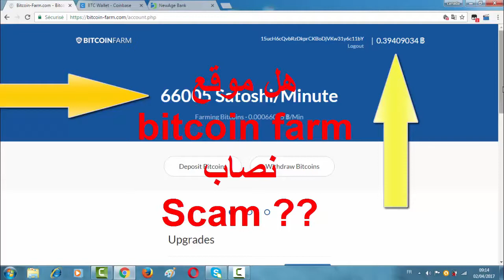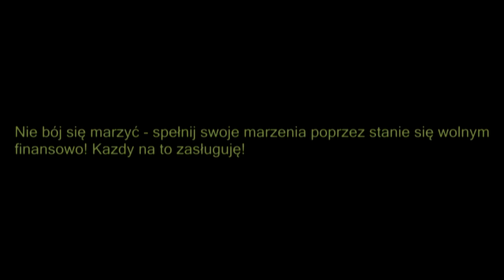ETHEREUM prześcignie BITCOIN? Zobacz dlaczego warto inwestować w ETH zamiast BTC!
Sam spróbuj tej metody! Na pewno nie pożałujesz!

Nie martw się, to wszystko jest bardzo proste!